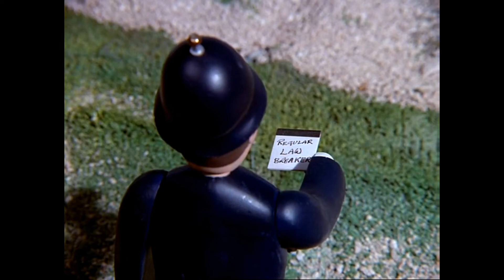Thomas in Trouble Clip Remake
In 2020 I remade this clip from Thomas in Trouble, it's bad so I didn't upload that version, however I decided to remake it, so I present you with this remake instead